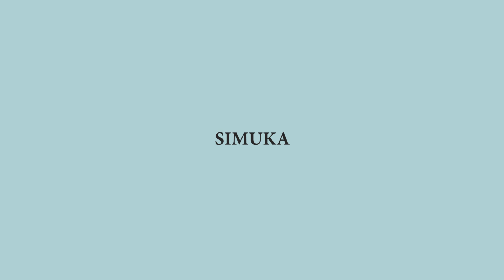La fotografía perfecta.